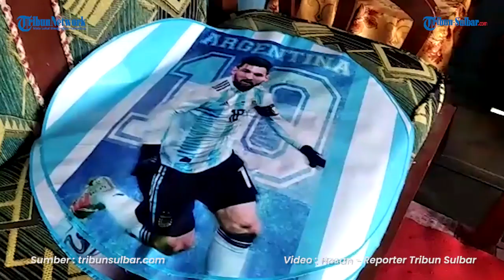Fans Berat Messi, Warga Tinambung Cat Rumah dengan Warna Bendera Argentina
TRIBUN - SULBAR. COM, POLMAN - Piala Dunia atau FIFA World Cup 2022  merupakan momen yang paling ditunggu-tunggu para penggila bola.
Tak heran, menjelang laga sepak bola dunia tersebut, pendukung mulai memasang bendera negara hingga menghiasi rumahnya dengan warna yang menjadi jagoannya masing-masing.